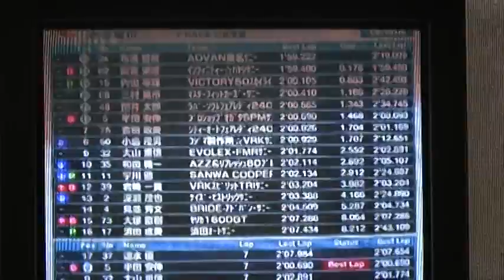KAD 16v Mini - in car footage - three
Sanwa tradings 16v KAD twin cam powered classic Mini on its first shake down race - comes third !
In Japan